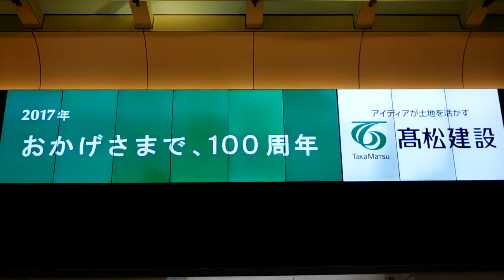DSCN0668東京駅ビジョン20160607初夏 お台場